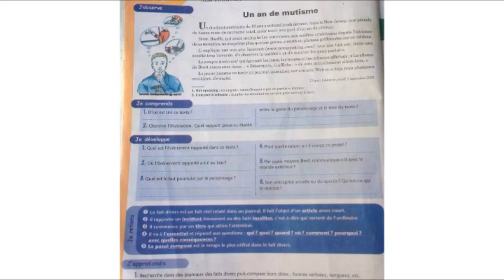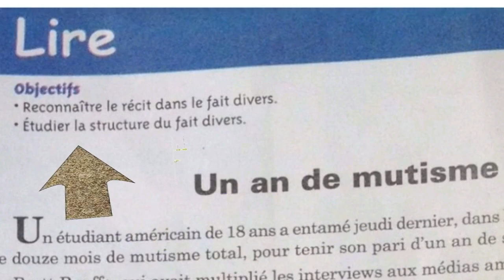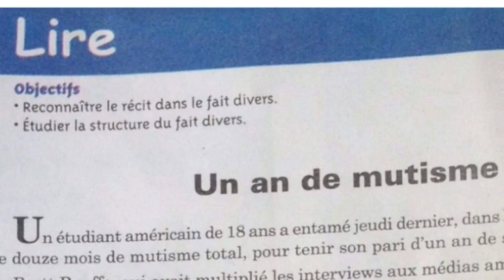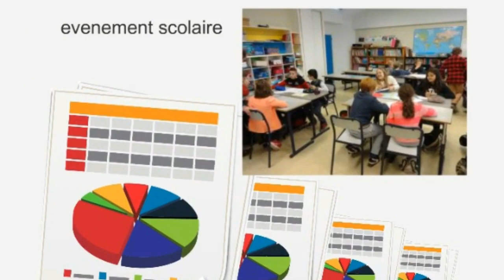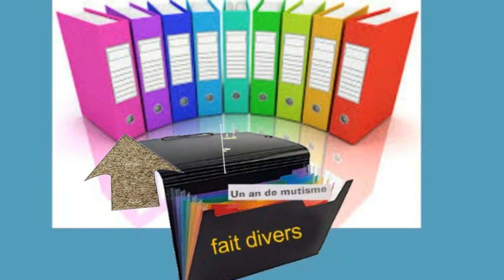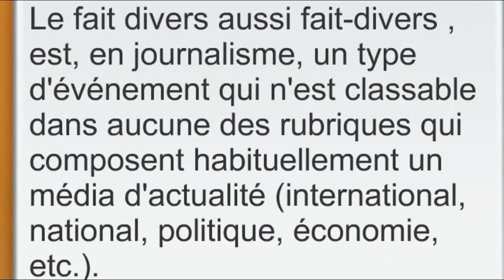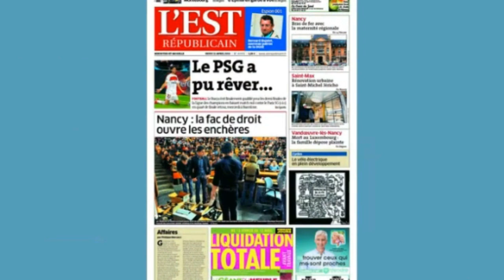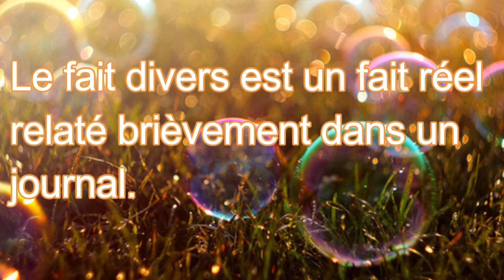Français 1ère an. collège, fait divers 1